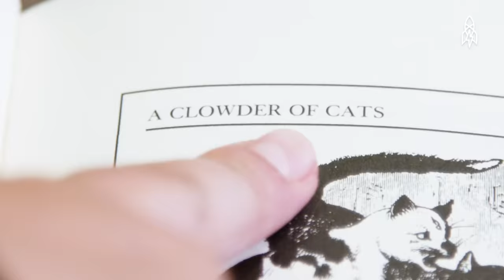The New York Public Library Has a Human Google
At the New York Public Library, you can call a librarian who will answer any researchable question you might have. The help-line has been around for over 40 years, and to this day it receives more than 30,000 calls a year. Need to know the color of an arctic fox's eyes? Ever wonder if there are full moons every night in Acapulco? Well, if Google isn't your thing, these librarians have got your answer.